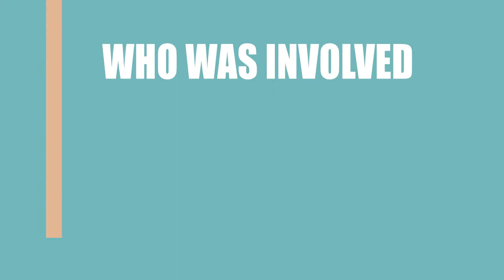Paris Pigalle (2018) Movie Cast Information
Director, Writer and Actor \ Acrtress of the film Paris Pigalle (2018)